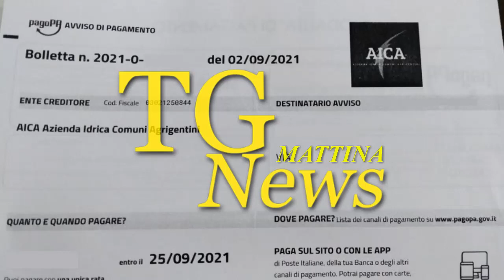Buongiorno Corriere del 14.12.2022